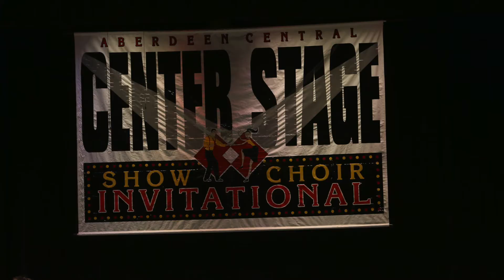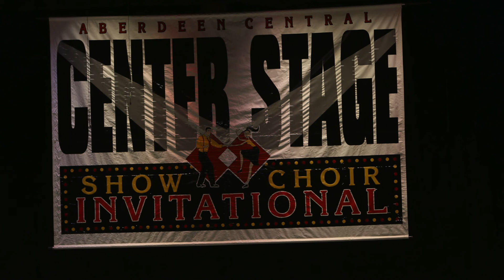Students take stage at Center Stage Show Choir Invitational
See some of the Central High School Eagle Express performance from the Aberdeen Central High School Center Stage Show Choir Invitational on Saturday afternoon.